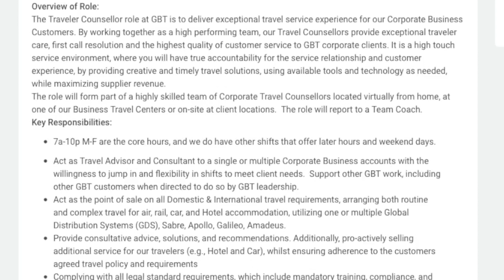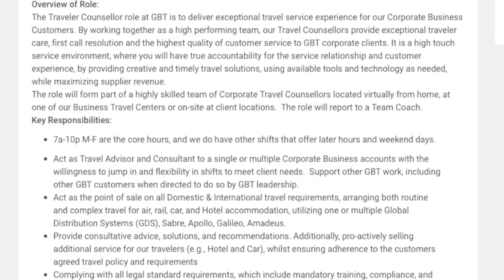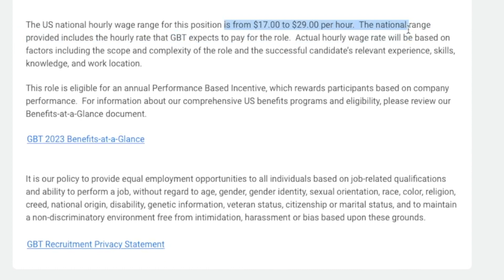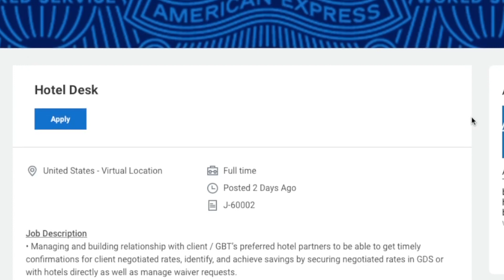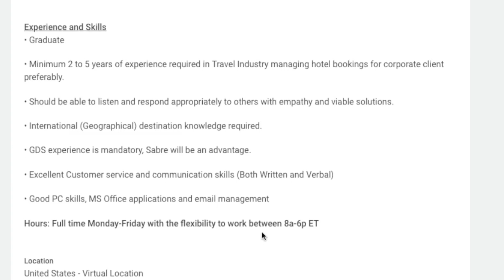American Express Hiring Up To $29 Hour ($1,160 WEEK) Multiple Work From Home Jobs Available | USA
If you want to work from home then Huge company American Express is currently hiring. They have multiple positions available and pay up to $29 an hour which is $1,160 week. Some positions do not require any college degree. They are only currently hiring in the USA. Links to apply are below.

American Express Travel Counselor - USA - $17-$29 Hour - no degree

American express Hotel Desk - USA - degree required - $17-$29 Hour